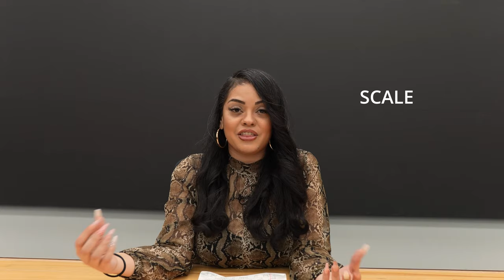How to Start, Build and Scale your Tax Business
For all the people who did not know a lot about me or my background, taxes actually did change my life.

Taxes allowed me to enter into the finance industry and not only build a successful business, but also help others do the same.

The tax preparation  market is an ever changing market, so when choosing individuals to work with make sure you choose the right partners alongside of you while building out your business.

If you would like to hear more about how we can help you build your tax business please

Hey there! My name is Carmen Mohan and I am the CEO & Founder of Straight Tax Accounting, a Virtual Tax & Accounting firm with a retail storefront location based out of Long Island, New York.

Our firm's mission is crafting revolutionary Virtual Tax & Accounting Services to help support our clients to understand where they have been, where they are now, and where they want to be financially.

Interested in talking with someone from our team? Sign up for a free discovery call for new clients
Want to learn more about our tax firm visit our